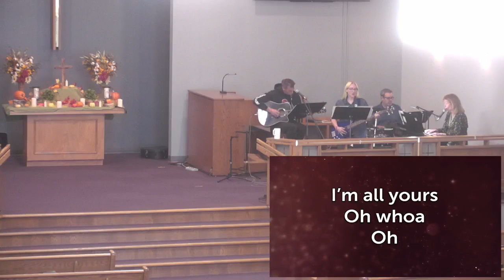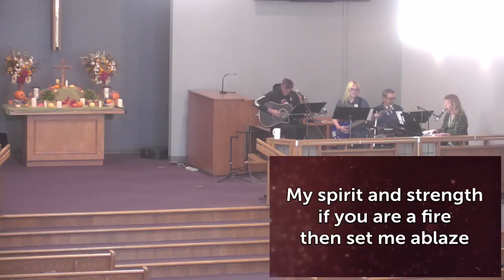October 8 Worship (Contemporary)